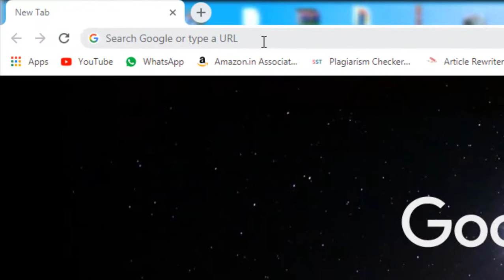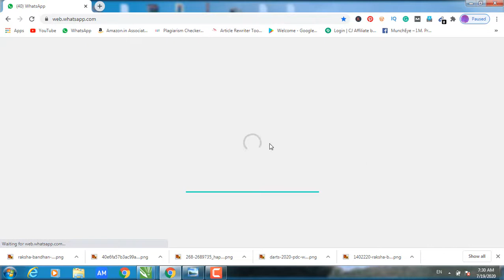whatsapp for laptop || trbahadurpur